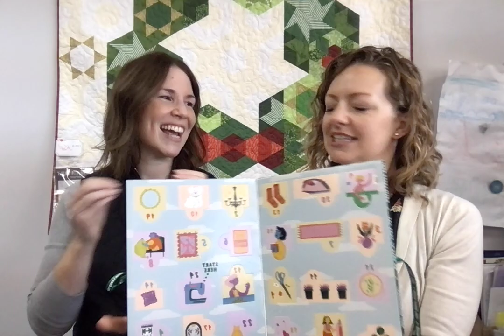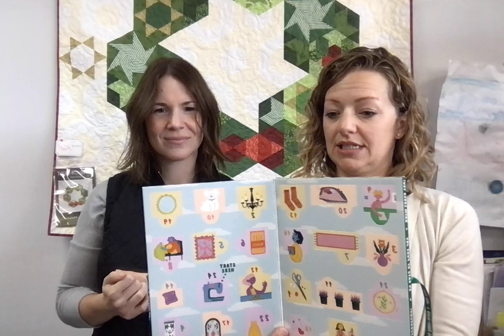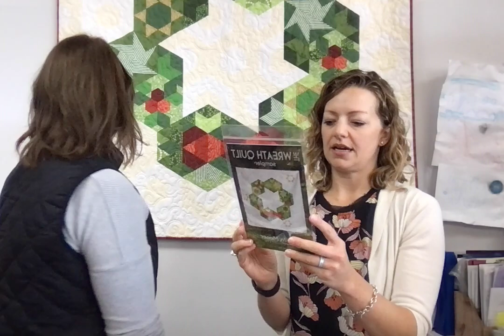Great Canadian Shop Hop | Tilda Hometown, Chambray, & Wideback | Two Quilt Kits | Your ?s Answered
Happy Thursday! In this week's Shop Talk about what's happening at Out of Hand:
  • We're participating in the Great Canadian Shop Hop put on by the Canadian Modern Quilt Collective
  • Tilda Hometown and new basics are in stock now, as well as Tilda Chambray Dots - we're obsessed!
  • Tilda wideback is back in stock - fat sixteenth scrap packs will be re-stocked soon
  • Countdown Calendar from Kylie & the Machine is here
  • Alison Glass Tumbler Quilt Kits
  • Shop-Curated Wreath Quilt Kit by by Krista Moser - quilt in background!
  • Quiltmania 2023 Mystery Quilt BOM by Susan Smith - we are participating and will have more info soon
  • Our thoughts on when the best time to visit Calgary and Out of Hand is